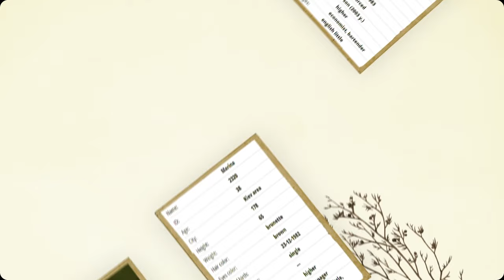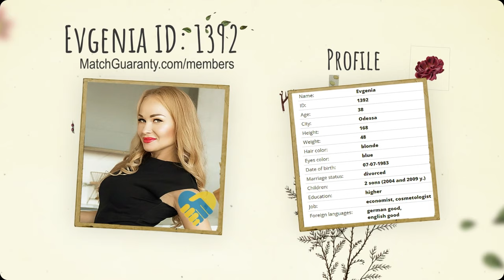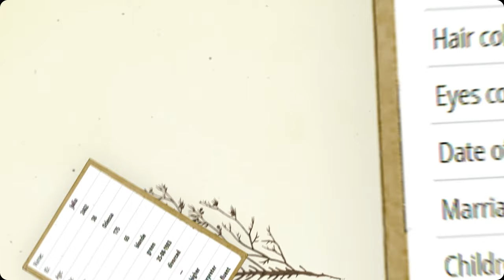Ukraine Dating 🇺🇦 Beautiful Ukrainian Women (Age 38 Part 2)